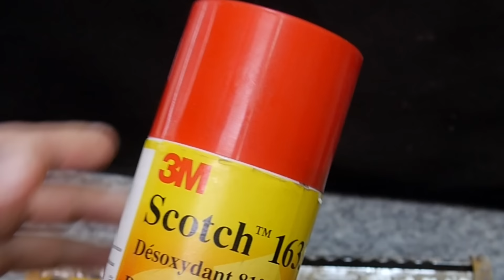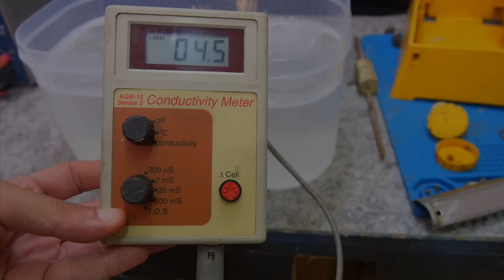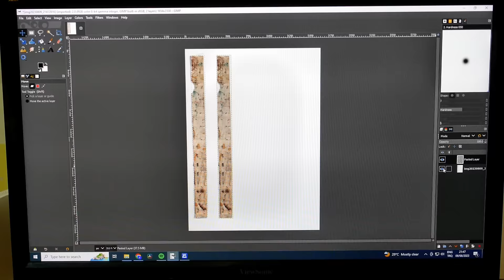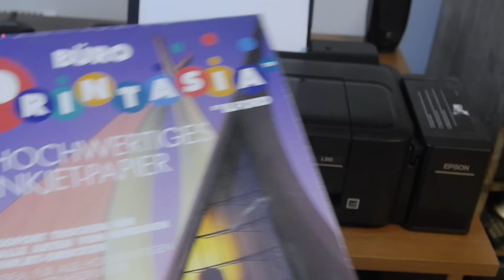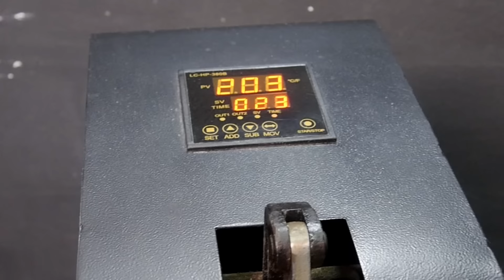Extremely Destroyed Rusty Scale Restoration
I hope you like this restoration.It seemed like a very easy restoration but it took so much time.